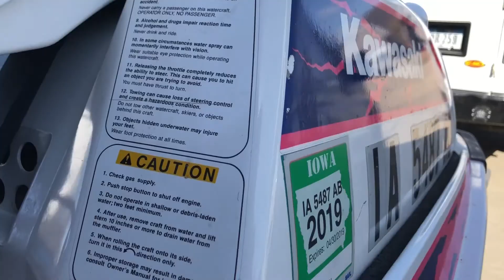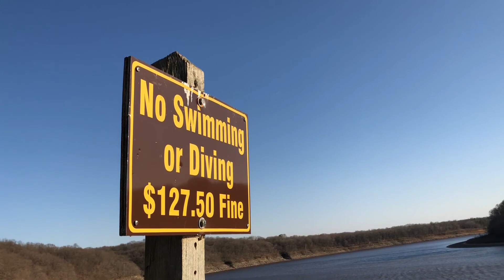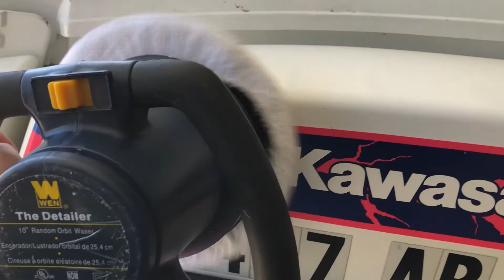I BLEW UP MY JET SKI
A weekend full of jet skis, camping,  and good times. Until it ended with a blown up jet ski...